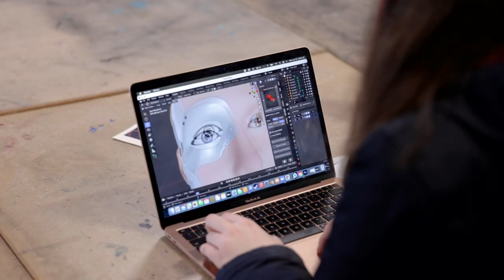This is Nobles: 30 by 3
Week 15 of the "This is Nobles" weekly video series is an exercise in restrained filmmaking by selecting only 30 clips from the past two weeks and playing each one for exactly 3 seconds with only diegetic sound. Enjoy these short sights and sounds from the start of the second semester.